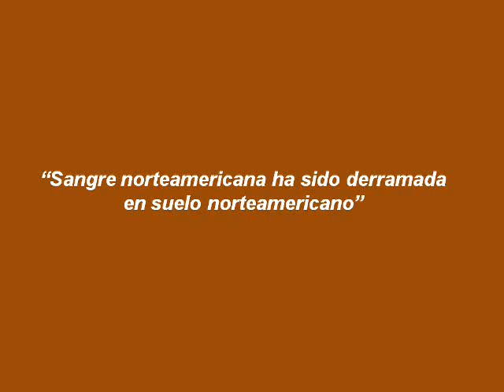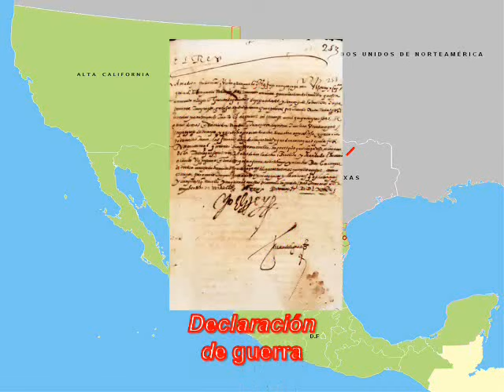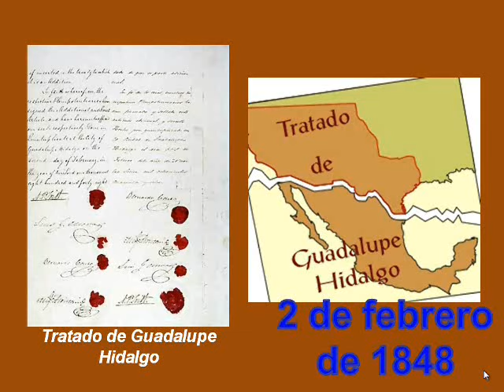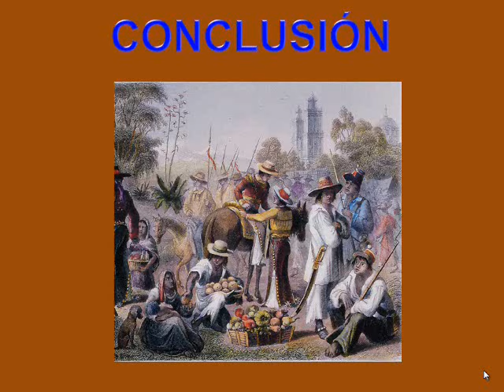Historia de México: la guerra con los Estados Unidos (1846-1848)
Una producción original de la Academia de Historia del Centro de Estudios Científicos y Tecnológicos No. 9 "Juan de Dios Bátiz" para el encuentro Interpolitécnico de la materia en cuestión.